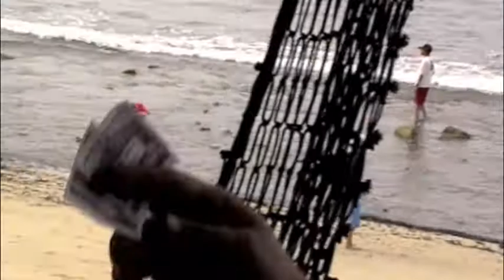2010-Mexico-Day4.1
Jay & Brad hike to a waterfall during a boat trip from Puerto Vallarta Mexico.